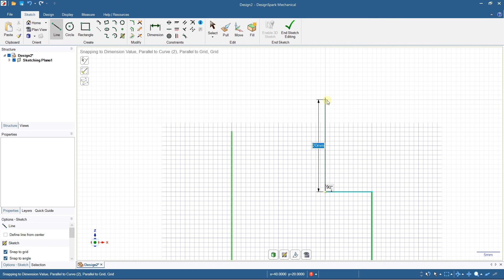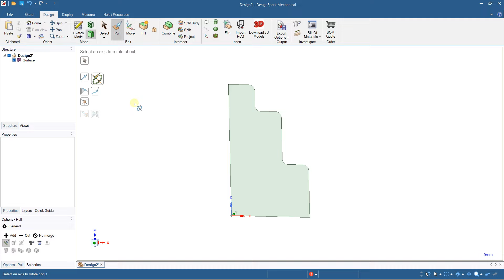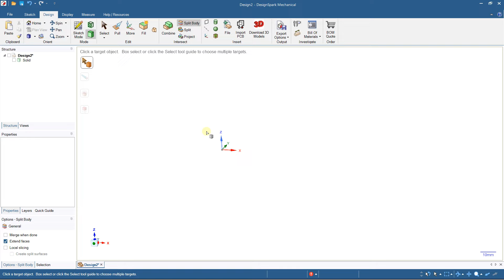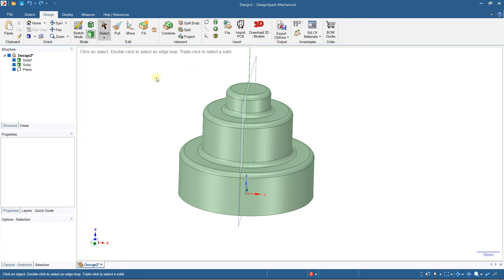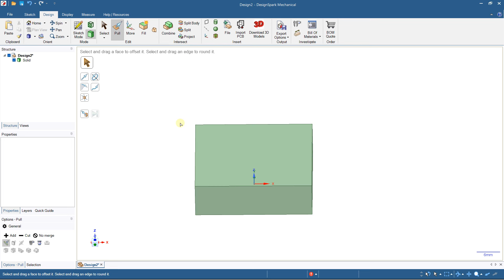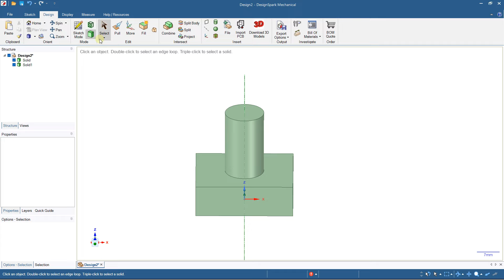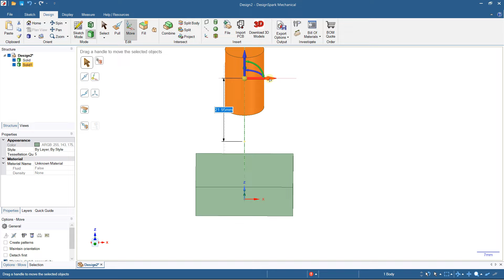Design Spark Mechanical split body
🔵 Description :
Design Spark Mechanical is a CAD software that is open source and free. It is an ideal software for people who want to start with an interesting CAD software. Affordable and convenient software, it gives the possibility to quickly create 3D models. Then, this model can be destined for printing or as a 3D model. Intuitive tools that help bring ideas to life. It is also a software that allows you to work on 3D modeling.